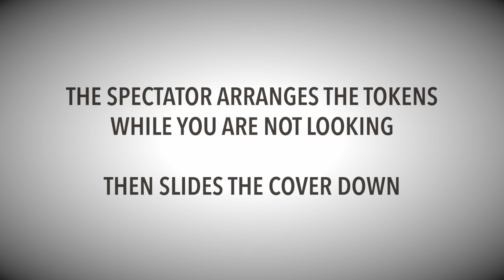Test conditions example of ESP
A self-contained mind-reading illusion.

Mystery Symbols is a test conditions example of extra sensory perception.

A spectator freely arranges three symbol tokens in any order then slides a red cover over them.

You then place three prediction cards on the table.

One-by-one you reveal your prediction matches the spectator's arrangement.